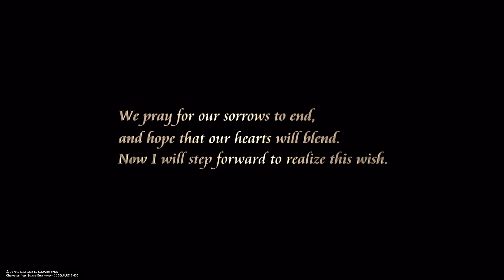Kingdom Hearts 1.5 Menu Movie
This scene will play if you leave the game on the menu for a minute or so